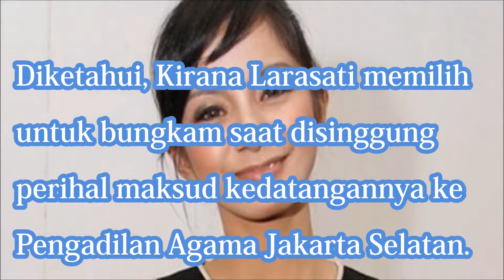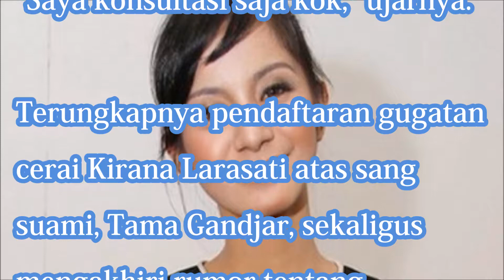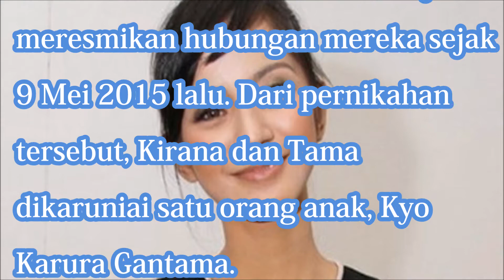DIAM DIAM KIRANA LARASATI GUGAT CERAI SUAMI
[Video terkait]